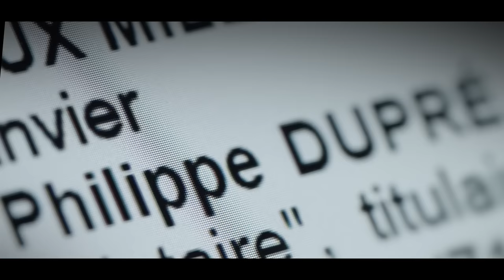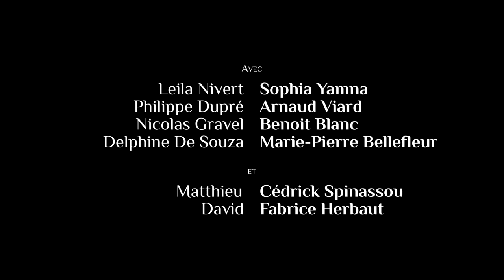L’ÉTUDE - Mini-série - Épisode 5/6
En savoir plus :
👉 Le site Notaires.fr

“Les copains d’abord”. Leila demande à Nicolas de l’épauler sur un mandat de protection qui s’annonce difficile moralement : le bénéficiaire étant atteint d’une maladie neurodégénérative. Bien que différentes des siennes, Philippe reconnaît que les méthodes de Leila sont efficaces ! Grâce à elle, la succession Guillemot va pouvoir se faire.

Une mini-série du Conseil Supérieur du Notariat.
Réalisée par Matthieu Boivineau
Co-écrite par Matthieu Boivineau & Thomas Gayet

Avec :
Sophia Yamna (Leila Nivert)
Arnaud Viard (Philippe Dupré)
Benoit Blanc (Nicolas Gravel)
Marie-Pierre Bellefleur (Delphine De Souza)
Cédrick Spinassou (Matthieu)
Fabrice Herbaut (David)

Produite par CAPA Corporate
Producteur Délégué : Jacques Morel
Productrice Exécutive : Lola Ferré
Directrices de Production : Charlotte Dreyfus & Claire Le Guern
1ere Assistante Réalisateur : Anaïs Pessey
Scripte : Caroline Leloup
Directeur de la Photographie : Cyril Thépenier
Chef Opérateur : Sébastien Alcaraz
Assistant Opérateur : Benoit Ghiotti
Chefs Électriciens : Karim Bouhorma & Illies Khelifi
Ingénieur du Son : Renaud Duguet
Assistant Son : Paul Goursin
Chef Décoratrice : Pauline Stern
Rippeur : Pierrick Larue
Directrice de Casting : Béatrice Saorin
Styliste : Ophélie Hippocrate
Assistant Stylisme : Arthur Jeantat
Habilleuse : Océane Philippe
Maquilleuses : Florence Arira, Catherine Garcia Camba & Nathalie Van Spaandonck
Régisseur : Augustin Brat
Chargée de Production : Anaïs Pessey
Assistant de Production : Victor Pasquier-Laine
Monteur : Bryce Monnier
Musique Originale : Polérik Rouvière
Mixage : L’arrière boutique – Thibault Delage & Adrien Beccaria
Étalonneur : Olivier Cohen
Directrice de Post-Production : Marie Granel
Assistants de Post-Production : Clémentine Moustacchi & Valentin Arras
Graphistes : CAPA Creative – Rodolphe Garczarek & Évelyne Gendre
Assistant Graphiste : CAPA Creative – César Guiomard

Crédits Générique : Archives Cinémémoire, fonds famille Roux, Comité du Vieux Marseille, Gaston Vialis, Nathalie Sacy, Pierre Arnaud

Sous la Direction du Conseil Supérieur du notariat et du Président David Ambrosiano et des membres du bureau et de la Direction Générale Jérôme Fehrenbach & Françoise Vichot

Merci à Me Matteu et ses collaborateurs, Newen Studios, Bandito, Christian Lefebvre – médiateur du notariat.

Avec le soutien de La Banque des Territoires.

© CSN - CAPA Corporate 2022